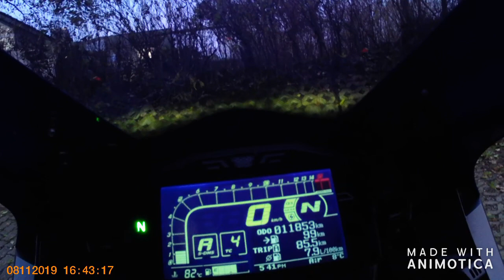Zusammenschnitt einer Fahrt